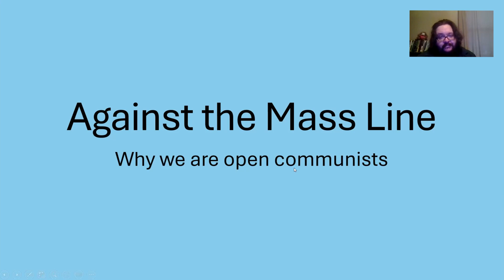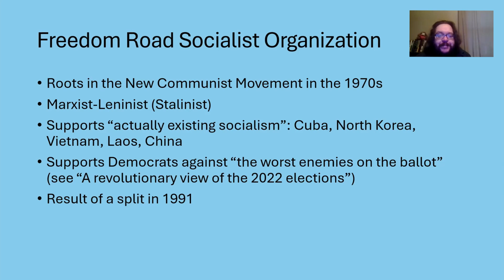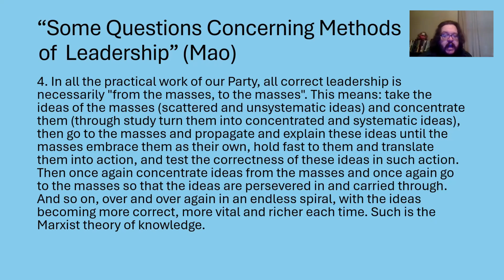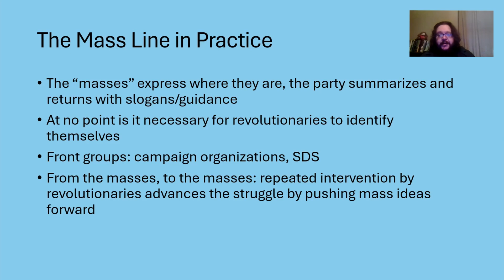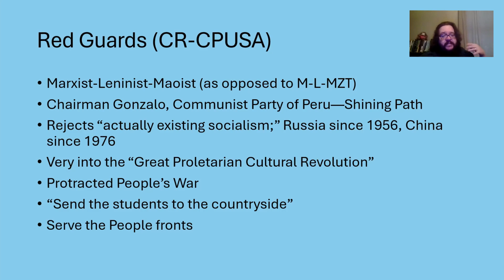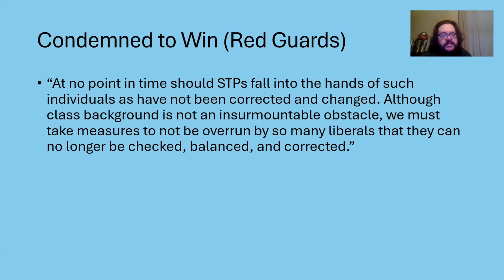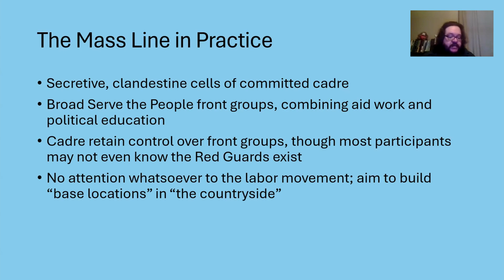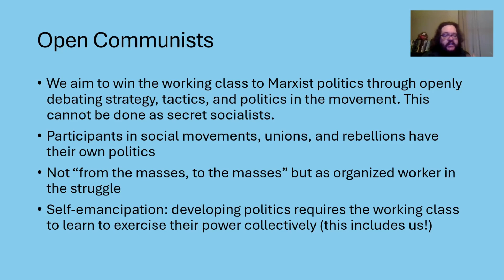Against the Mass Line: Why We Are Open Communists — Denver Communists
📕 Recommended Material

“Some Questions Concerning Methods of Leadership” by Mao Zedong

“Some Points on the Mass Line” by Freedom Road Socialist Organization